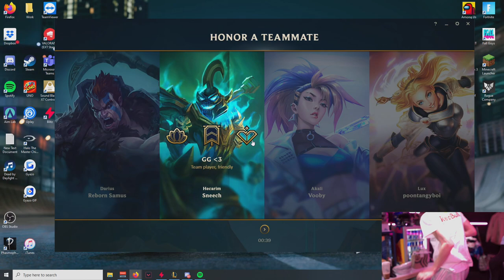Jinx Ninja League of Legends Patch 11.6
jinx Ninja League of Legends

Ninja livestream on twich
Jinx botlane